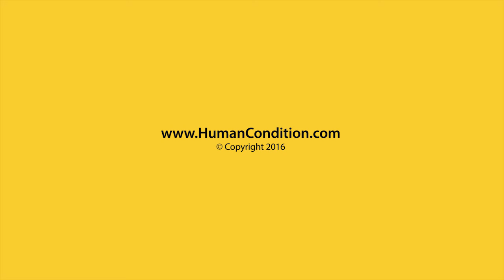Sir Bob Geldof at the book launch of FREEDOM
SBG keynote address at the book launch of 'FREEDOM: The End Of The Human Condition' by Jeremy Griffith at the Royal Geographical Society (RGS), London.